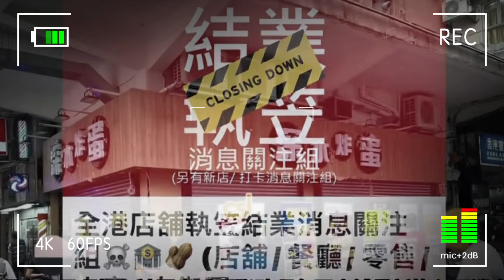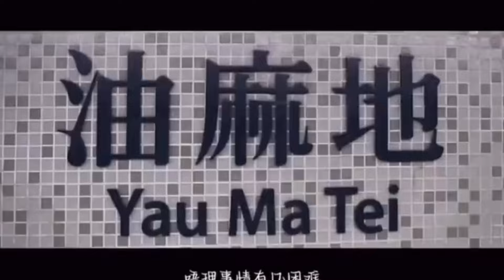港人北上消費、服務態度，香港還能重拾舊日的繁榮嗎？究竟是上崗上線，還是歧視真實存在？